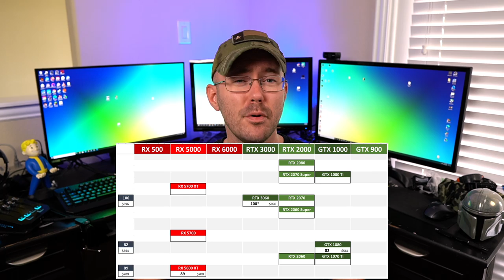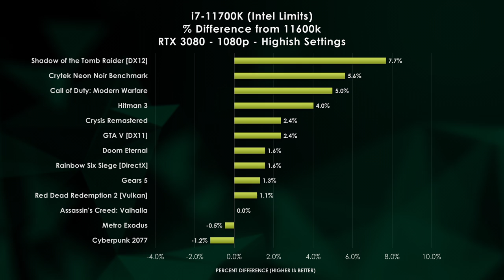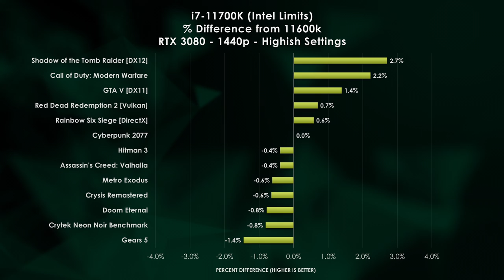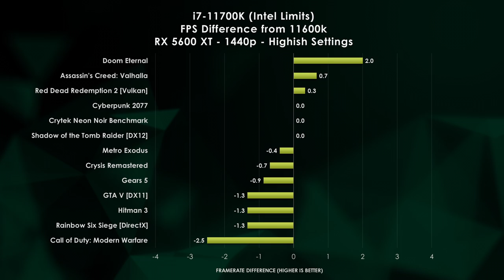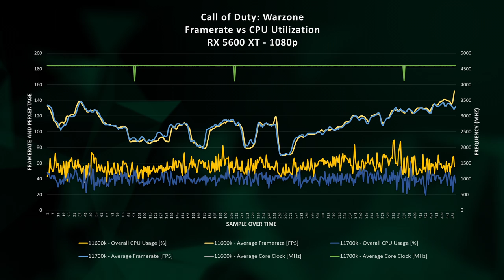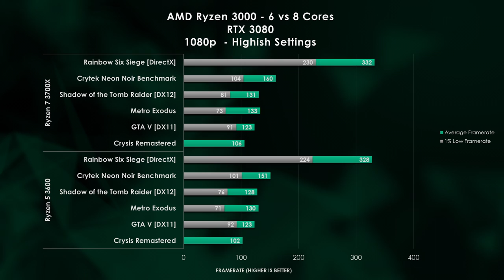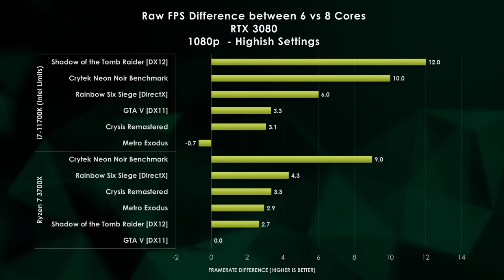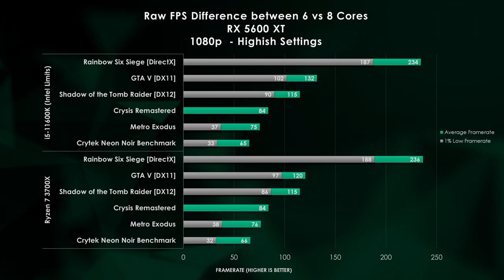I Was Wrong | Best Gaming CPU? 13 Game Test on 6 & 8 Core Processors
I've recommended several 8-core parts in my day, but today, we settle the debate.  What is the best gaming CPU: 5600X or 5800X?  11600k or 11700k?  3600 or 3700X

We test several 6 and 8 core parts along with the RTX 3080 and RX 5600 XT at 1080p and 1440p.  After digging in deep, gamers have really only one decent choice.

We test 13 games: Assassin's Creed Valhalla, Call of Duty Warzone, Doom Eternal, Hitman 3, Shadow of the Tomb Raider, Cyberpunk 2077, Gears 5, Rainbow Six Siege, Red Dead Redemption 2, Crysis Remastered, Grand Theft Auto 5, and Metro Exodus.

Motherboard - Asus Z590 Maximus XIII Hero / MSI X570 Gaming Edge Wifi
Cooler - Fractal Design S36 360mm AIO / Noctua NH-D15
Memory - DDR4-3200 @ CL16 4x8GB (Corsair Dominator Platinums)
Case - Phanteks P400 w/ Mesh Front / Thermaltake Suppressor F51

Link to my Twitch channel! - I stream Tuesday and Thursday nights

00:00 Was I Wrong?
1:18 Test Bench Description
4:17 RTX 3080 Results
6:59 Lower-End GPU Results
9:47 Overall Results
10:39 Warzone CPU Utilization
12:58 Surprise Competitors, AMD
16:08 All Processors Compared
17:41 Fewer Faster vs More Slower Cores
18:15 New Recommendations